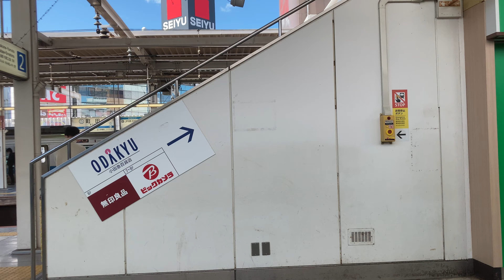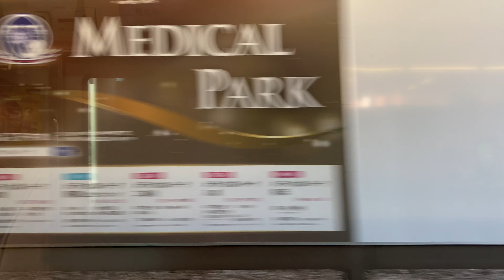【小田急線 車窓】町田〜相模大野 右側2021年3月